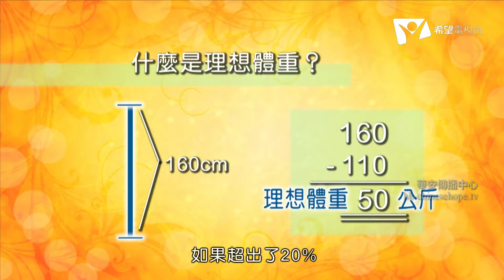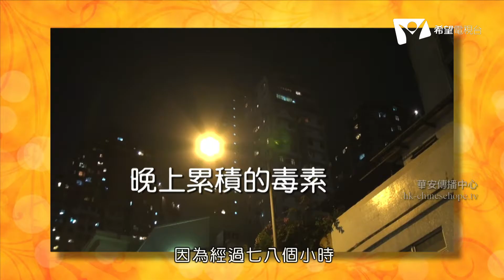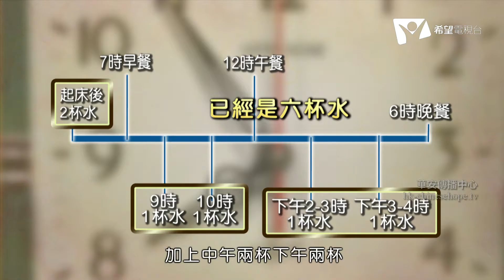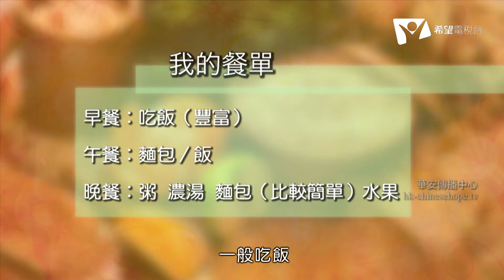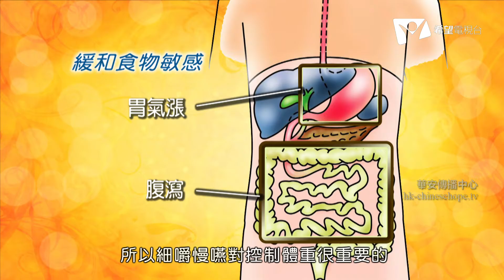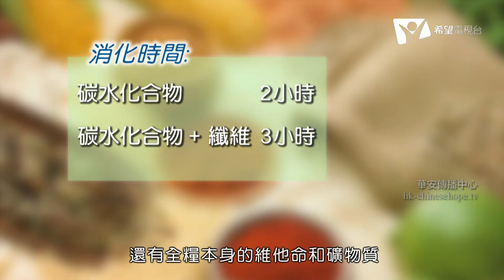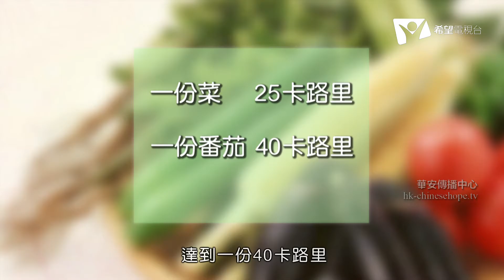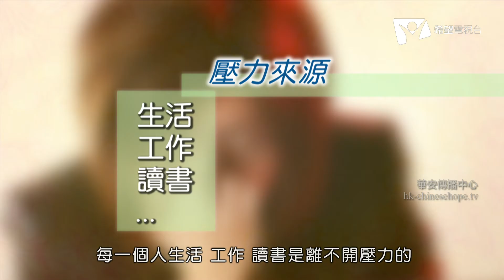營之選 第29集－減肥增肥